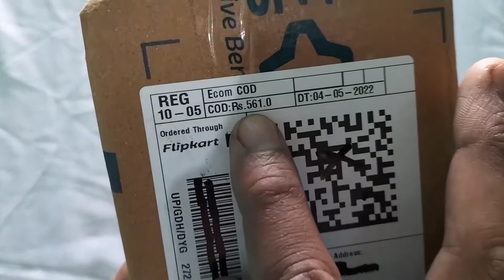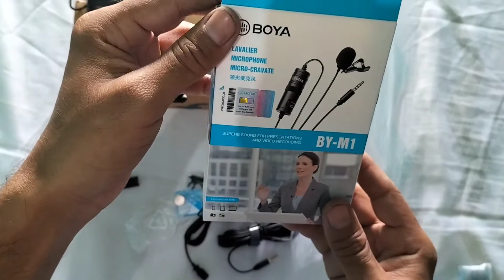Boya M1 Mic Unboxing || अब आएगा मजा YOUTUBE पर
Boya M1 Mic Unboxing || Ab Ayega Maza YouTube Per Video Banane ka🤩

Video Highlights 👇
boya m1 mice unboxing
how to use boya m1 mic
boya mic kaise use kare
Boya M1 mic not working in smartphone
Boya BY-M1 Mic not working in my phone | How to Fix ?
Boya mic not working with Open camera
boya by-m1 not working android
Boya M1 Microphone
BOYA Headphone with Mic
Boya M1 mic Warranty
Boya Mic fake
BOYA condenser microphone review
What is BOYA mic
Boya BY M1 unboxing
Boya M1 Mic price
Boya M1 mic wire length
boya by-m1 pro
BOYA website
boya by-m1 review
BOYA Mic Support
BOYA BY-M1 Pro review
How to use boya M1
boya mic on shopsy
Boya Mic Price in India
BOYA mic Amazon
Flipkart boya mic
BOYA mic for youtube
Boya Mic Bluetooth
BOYA mic price Amazon
Boya Mic lowest price
BOYA Mic for mobile
Boya BY-M1
Boya Mic price
Boya Original Mic